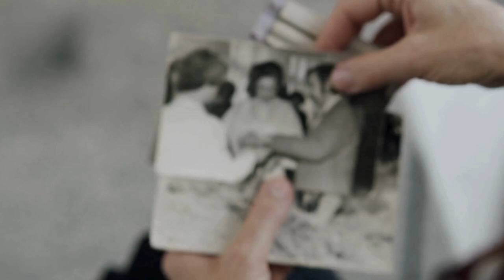RARE HISTORICAL PHOTOS: Interesting and Astounding Facts from History in Photographs